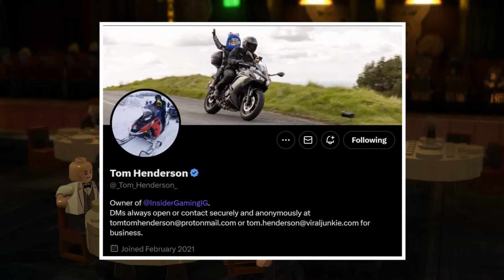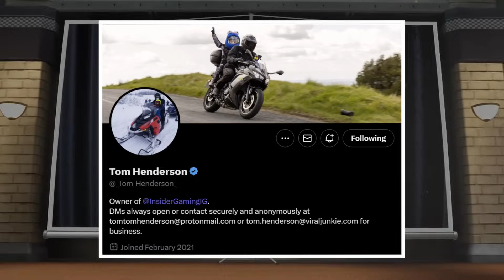PlayStation is making a LEGO Game???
LEGO PlayStation Games are on the WAY!

Get ready for an exciting collaboration between LEGO and PlayStation with the upcoming game, 'LEGO Horizon Adventures'!

Recent buzz from "Kurakasis" hinted at an exciting partnership between Sony and LEGO, teasing a well-known IP in the works. While specifics were kept under wraps, further insiders hinted at a project 'on the horizon,' leaving us eager for more information.

 Tom Henderson than expanded with more tantalizing details, describing the game as a LEGO rendition of 'Horizon Forbidden West,' promising immersive gameplay and, intriguingly, "realistic graphics" for a LEGO title. He implied that the advertisement trailer was completed last month, signaling an imminent announcement—potentially coinciding with rumors of an upcoming PlayStation Showcase, which I will be streaming here live on YouTube!

Are you ready to embark on this blocky adventure?